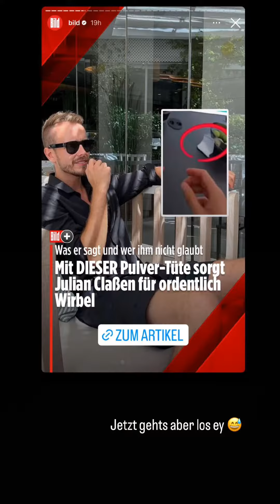Julienco instagram Story vom 02.10.2022 - 03.10.2022